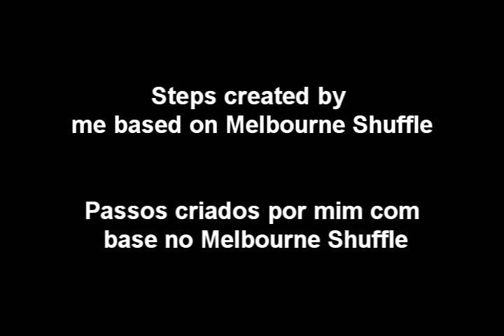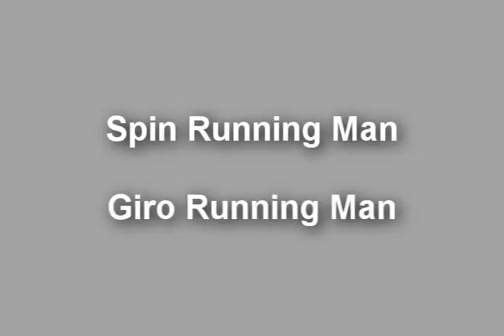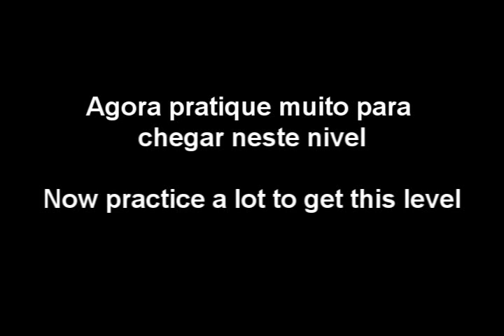Melbourne Shuffle Tutorial Parte 4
Loja de Phat Pants M.S.S.A 5

Obrigado a todos =^^=. Todos os tutoriais M.S.S.A. estarão na Conta (( snowblacksa )) Recuse FAKES com nossos videos =) bom shuffle